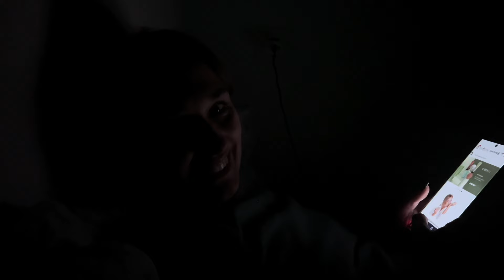I-am cântat lui Moș Crăciun